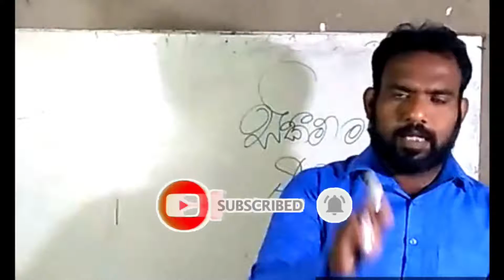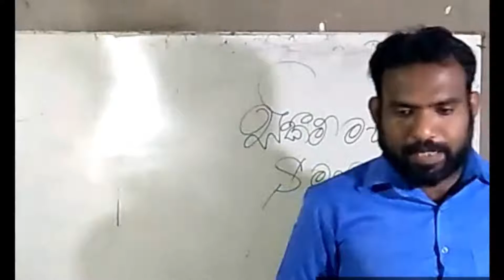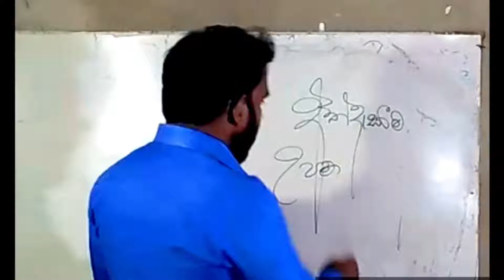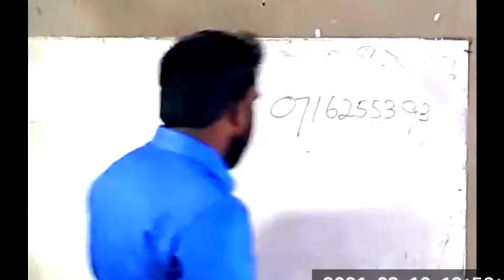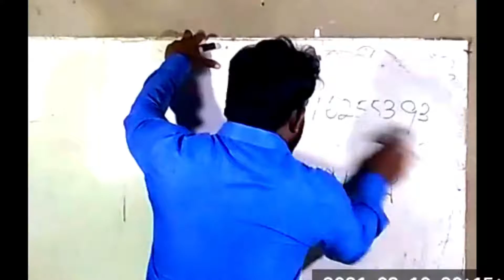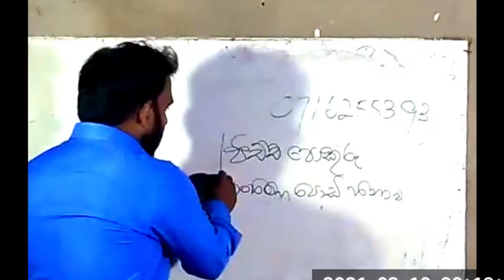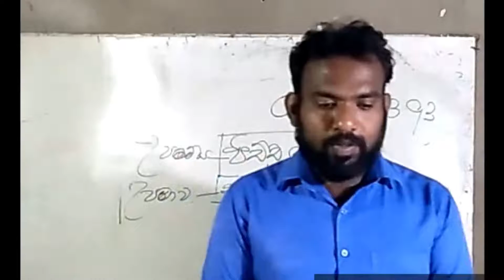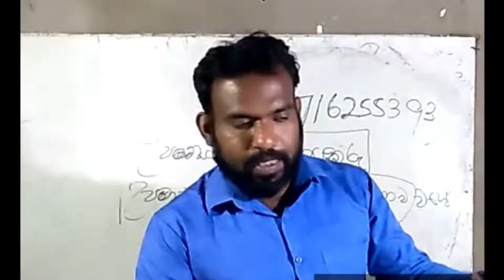Grade 8 sinhala Lesson| 8 wasara sinhala padama rathriya|රාත්‍රිය සිංහල පාඩම 8 ශ්‍රේණිය/ දිනිදු සර්